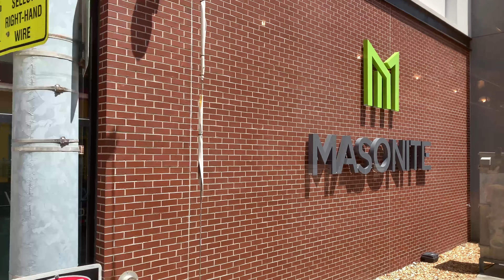Ride with the antique cablecar in Tampa Bay || Mitfahrt mit der antiken Strassenbahn in Tampa Bay